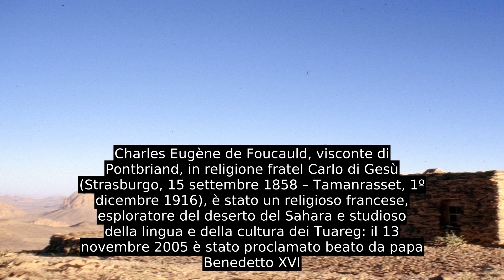Charles De Foucauld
Charles Eugène de Foucauld, visconte di Pontbriand, in religione fratel Carlo di Gesù (Strasburgo, 15 settembre 1858 – Tamanrasset, 1º dicembre 1916), è stato un religioso francese, esploratore del deserto del Sahara e studioso della lingua e della cultura dei Tuareg: il 13 novembre 2005 è stato proclamato beato da papa Benedetto XVI